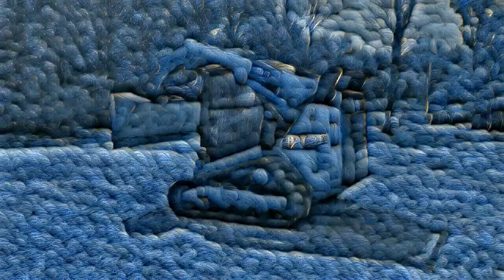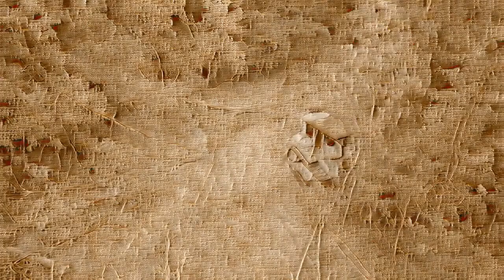The Power of Construction: Bulldozers at Work